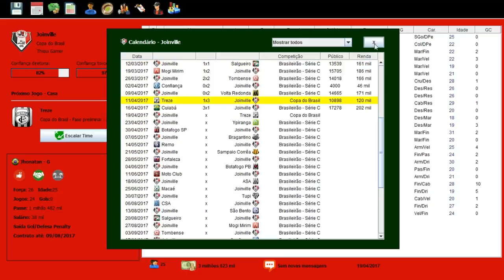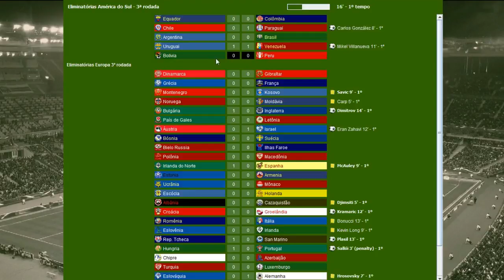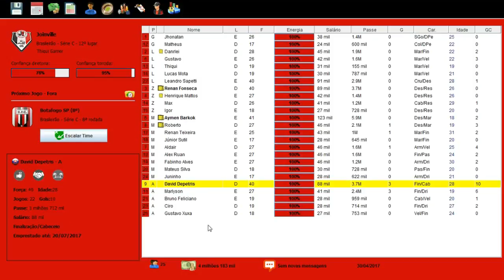BRASFOOT 2017 MODO CARREIRA #07 BORA FAZER GOL